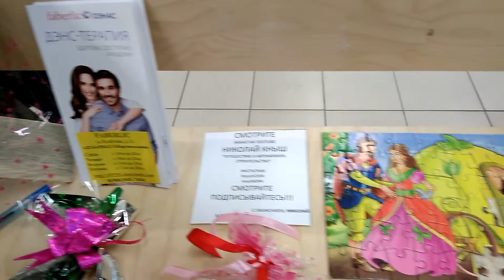Ярмарка. Барнаул. 18.02.2018